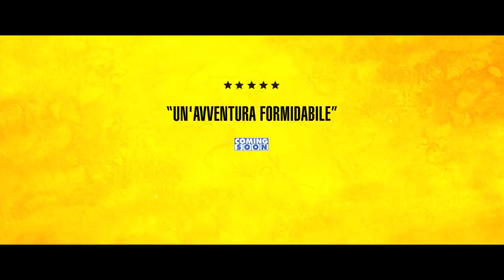SMETTO QUANDO VOGLIO Ad Honorem - Trailer Quotes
SmettoQuandoVoglio - Ad Honorem, il terzo capitolo della saga diretta da Sydney Sibilia . Al cinema dal 30 novembre

Sopox è la formula del gas nervino. Ecco a cosa gli serviva un cromatografo. ‘Sto pazzo si è messo a sintetizzare del gas nervino”
Inizia così il capitolo finale della saga di Smetto Quando Voglio. Pietro Zinni è in carcere e con lui tutta la banda. Ma non possono rimanerci a lungo perché in giro c’è Walter Mercurio (Luigi Lo Cascio) che è pronto a fare una strage e solo le migliori menti in circolazione possono fermarlo. Ma chi è Walter Mercurio? Cosa nasconde? Qual è il suo piano?

La Banda si riunisce per l’ultima volta per affrontare il cattivo più cattivo di sempre. Ma non possono farcela da soli, stavolta avranno bisogno dell’aiuto del nemico storico, Murena (Neri Marcorè). Con lui dovranno evadere da Rebibbia per anticipare le mosse di Mercurio, cercando di capire come neutralizzare l’attacco che sta mettendo in piedi, un evento a cui parteciperanno centinaia di persone.

Smetto Quando Voglio-Ad Honorem si preannuncia esplosivo, con un epico, gran finale che chiuderà il cerchio dell’intera trilogia. Ogni saga ha una fine.